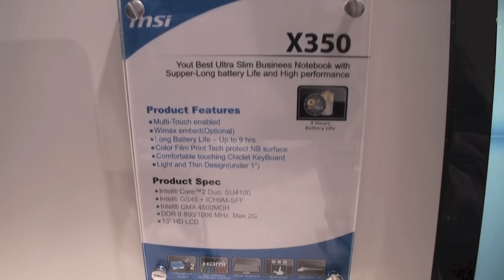MSI X-Slim Series at CES 2010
Ultra Thin Laptop X340 X400 X600